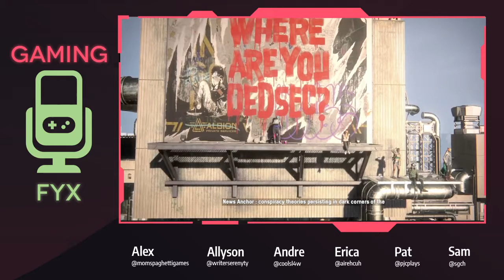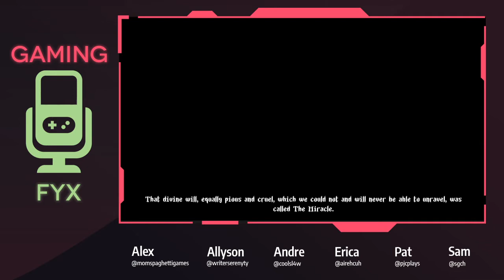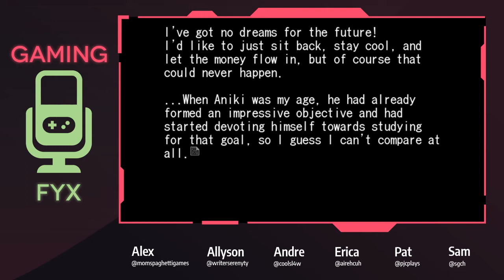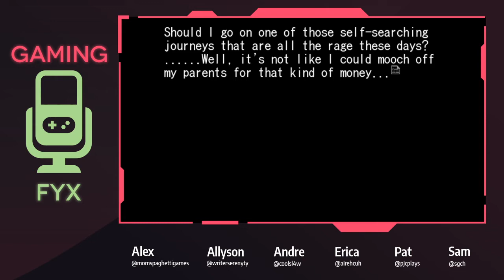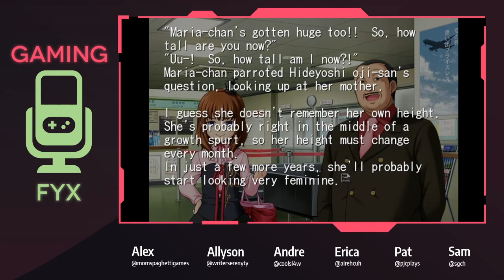Gaming Fyx - Episode 145! (La Cowabunga!! ft. Jeff Davis)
Jeff Davis! They're here! And we're talking all about spoooky halloween things on this week's episode, such as a brief history of Spanish nightmares as they relate to Blasphemous, the horrors of catching gods in Pokemon, running to/from/as ghosts in Ghostrunner, screaming at the top of your lungs in Holdfast, cowering in the dark in Amnesia: Rebirth, questioning existence with Umineko, and also Watch Dogs Legion is forgettable despite existing. We also have a terrifying discussion of crunch, work/life balance, and the importance of understanding what is involved in making a game.

Also, and for the last time, if you are able as a US Citizen, please vote for Joe Biden in the upcoming election.

Timestamps:
00:03:35  -  Show Start
00:12:17  -  Pokemon SwSh: Crown Tundra
00:30:38  -  Amnesia: Rebirth
00:44:36  -  Ghostrunner
00:56:35  -  Holdfast: Nations At War
01:08:05  -  Watch Dogs Legion
01:29:42  -  Blasphemous
02:15:30  -  Umineko
Neeewwwwsssssss
02:21:45  -  Cyberpunk 2077 got delayed. Again. We wrote about it.
02:58:11  -  Rapid fire news!
02:58:32  -  Far Cry 6 & Rainbow 6 Quarantine delayed
02:58:50  -  New Miles Morales suit looks sick as hell
02:59:45  -  Halo Infinite has lost another director
03:00:39  -  Everwild Creative Director left Rare
03:01:13  -  Hackers jailbroke the Quest 2
03:02:08  -  Sony patched a bunch of PS4 games and now their load times are significantly better
03:03:47  -  New entry in the Steins;Gate series comin'
03:04:20  -  AMD’s new GPUs seem pretty kickass